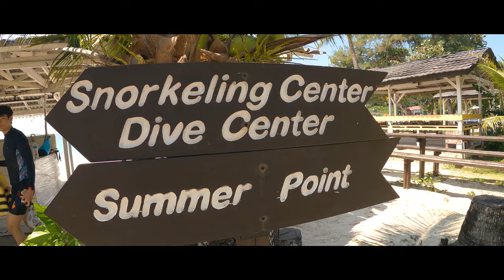PULAU REDANG TRIP 2022 | GoPro Hero 9 | 4K Cinematic Video | Adobe Premier Pro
Hi guys. This is the first YouTube video that I've uploaded to my channel. It helps me create more content for you guys in the future. Thanks!

Location: Pulau Redang, Terengganu, Malaysia
Gear: GoPro Hero 9
Editing Software: Adobe Premier Pro cc

Music: A R I Z O N A - Electric Touch (Midnight Kids Remix)

Music: Arizona "Oceans Away" The Midnight Remix to an 80s Movie compilation